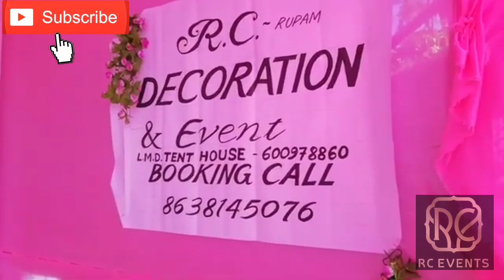Weeding decorations //Longding /Arunachal Pradesh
More details please visit our facebook page 😊👍arunachalpradesh